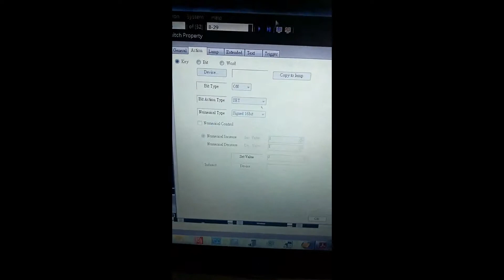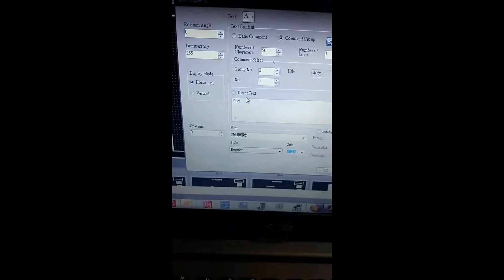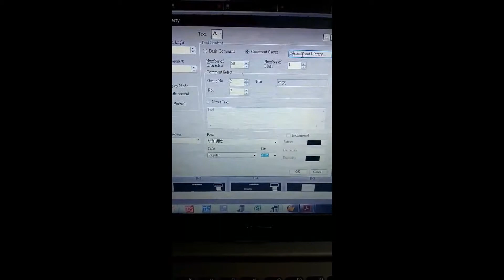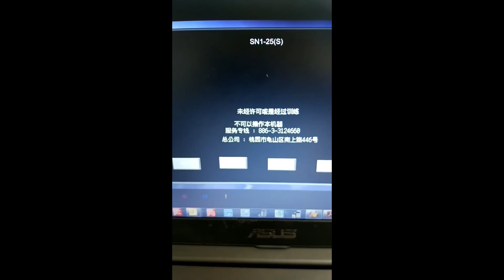HMI multi-language example using EC200 and EU editor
EC207-CT0H with EU editor
Part 2: